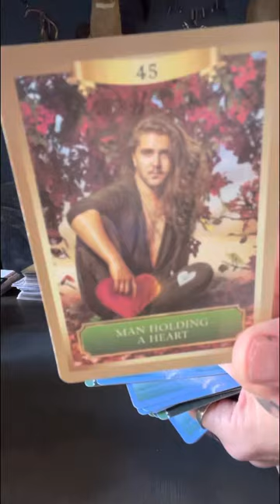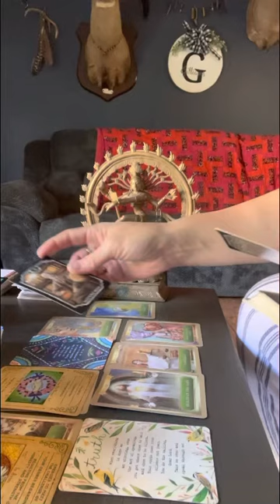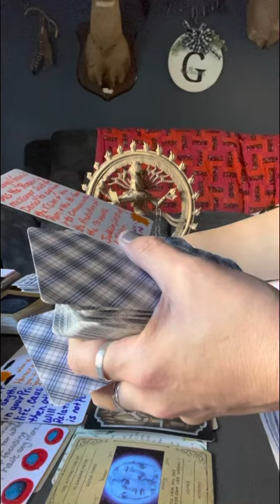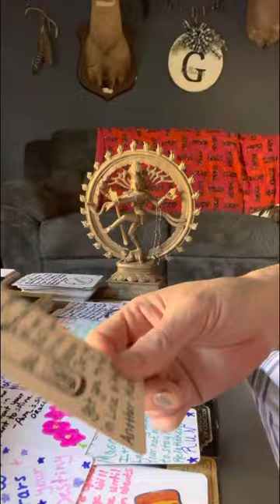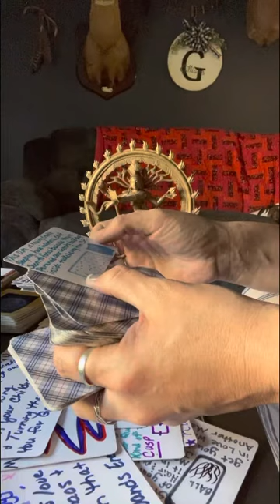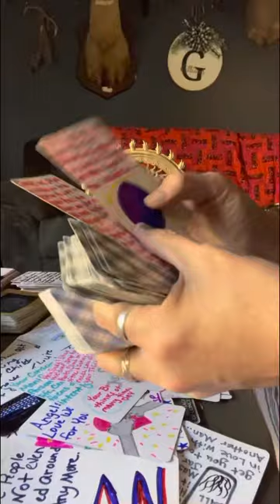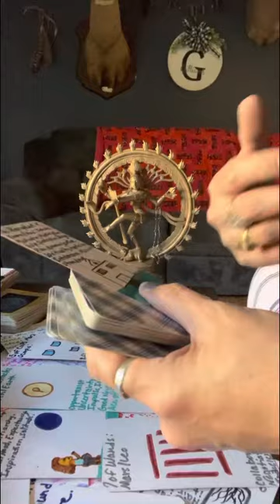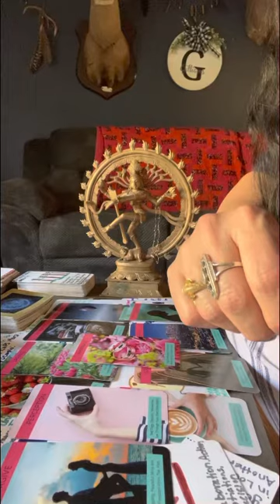collective your neighbors know that u are highly protected & the angels 😇 have your back..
It also says that your manager n a company u work for/with now or then(u may be neighbors to this man&wife) they was doing jar spells 🪄 on u to fall in love 🥰 with them but u rebelled like a free bird, hahaha 😝 that’s funny. I appreciate my spirit team for this reading because it’s so damn true. I pray 🙏 that you all know you are safe & remember to put a prayer out that their spells come back to them & they are coming back to them tonight.

I appreciate each one ☝️ of u all for the growth of my channel. Help me get over 500 & 1000 I need your alls help & I thank you !!

They may resonate with you now or in the future. & could be old energy but it’s all intertwined.
⚠️⚠️No ☝️ has my permission to copy my work & the way I draw ✍️ on my decks, this is the way I bring tarot to life with my artistic abilities, to show u with teachings from my life’s lessons. I’m the 1st 🥇 one ever to make my own cards by hand without the help from another & that’s why I’m very unique & people please acknowledge me for my gifts because I will acknowledge u for ur gifts too.